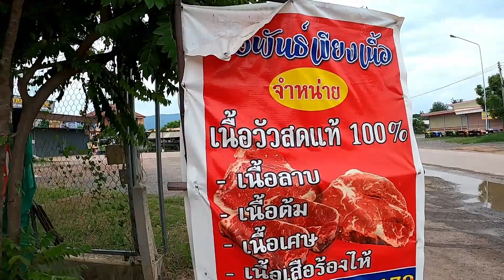ซอยจุ๊เนื้อวัว สดๆแซบๆ รวมญาติครับ 06/08/2023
บ่าวเหนือสาวอีสาน​​​ ใช้ชีวิตในเกาหลี​​​ พี่ๆ น้องๆ คนไหนที่อยากจะลองชิม ปลาแห้งแม่สาวอีสาน และน้ำปูแท้100% และพริกลาบเหนือ ของแม่บ่าวเหนือ สั่งทางไลน์ได้เลยนะครับ tueng2526 หรือสั่งได้ในเพจเฟสบุ๊ค: บ่าวเหนือ สาวอีสาน พากินพาเที่ยว